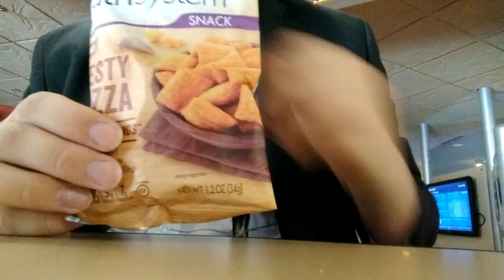NutriSystem Food Review - Zesty Pizza Snack-a-Rounds [Snack]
These taste like depression